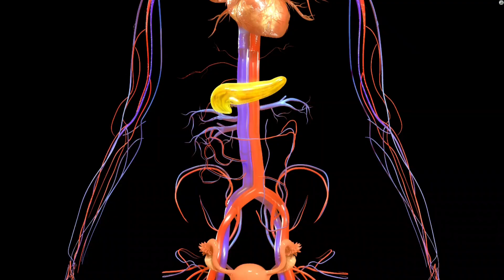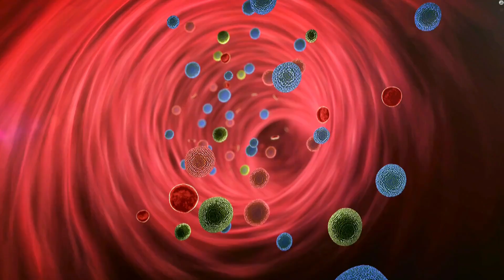¡4 Trucos Infalibles para Acelerar tu Metabolismo por la Noche y Quemar Grasa Mientras Descansas! 🔥😱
¿Sabías que puedes acelerar tu metabolismo incluso mientras duermes? 🌙🔥 En este video, te revelamos 4 trucos infalibles que te ayudarán a quemar grasa mientras descansas. 💪✨ Estos consejos están diseñados para activar tu cuerpo durante la noche, permitiéndote perder peso de forma natural y efectiva.

Descubre cómo mejorar tu salud y alcanzar tu peso ideal sin sacrificar tu descanso. Desde ajustes simples en tu rutina nocturna hasta cambios en la dieta que potenciarán tu metabolismo, aquí encontrarás todo lo que necesitas saber para transformar tu cuerpo.

¿Por qué es importante acelerar el metabolismo por la noche? 🕒 Cuando duermes, tu cuerpo sigue funcionando, reparando tejidos, y regulando hormonas. Aprovechar este tiempo para quemar calorías adicionales puede ser el secreto que te faltaba para alcanzar tus objetivos de pérdida de peso.

No te pierdas estos consejos que cambiarán tu vida:

Elimina alimentos que ralentizan tu metabolismo.
Incorpora bebidas que aceleran la quema de grasa.
Realiza ejercicios suaves antes de dormir para activar tu cuerpo.
Ajusta tu ambiente para un sueño reparador que potencie tu metabolismo.
¡No esperes más! 😱 Dale play y empieza a transformar tu cuerpo esta misma noche. ¡Recuerda compartir este video con tus amigos y familiares para que también se beneficien de estos trucos increíbles!